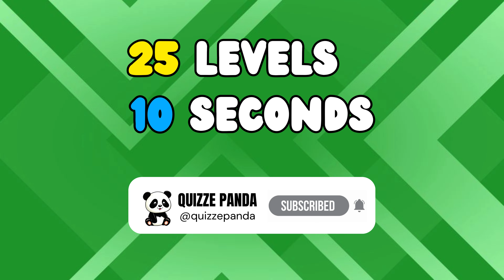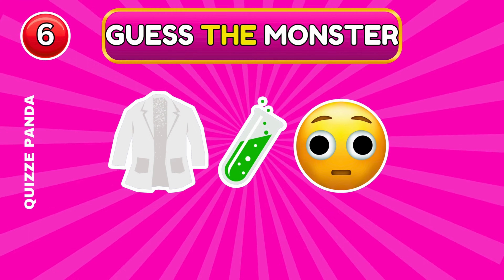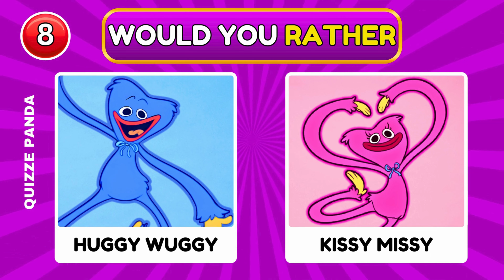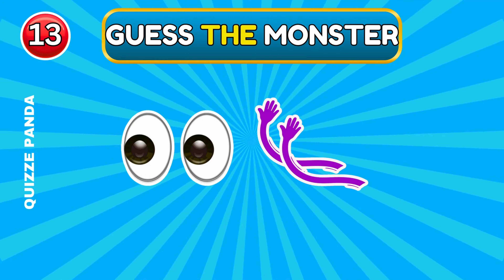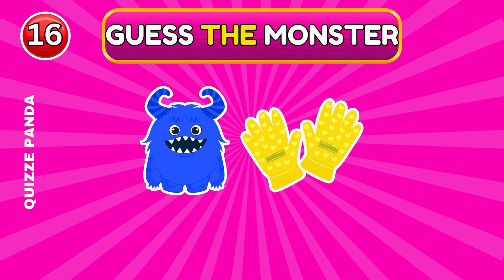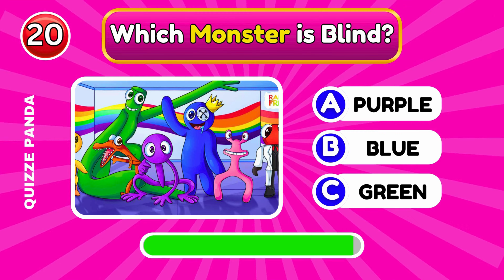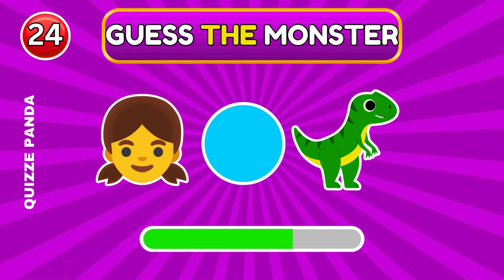Can You Guess The Monster By Emoji? Rainbow Friends | Poppy Playtime | Miss Delight, Huggy Wuggy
This is Guess the monster by emoji. Get ready for a new  interesting emoji quiz to test your knowledge. We will show you poppy playtime and rainbow friends monsters by emoji. Let's see how many monsters you can guess correct in this emoji challenge - Guess the monster by emoji.